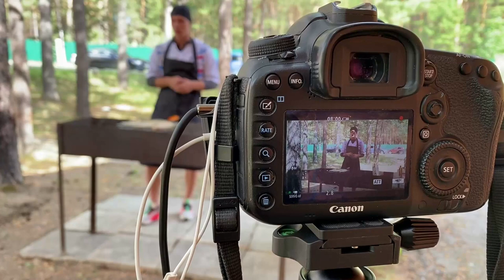ЯВУРАЛЕ // Знакомство с Кириллом Колесниченко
Готовим шашлыки и знакомимся с новичком команды Кириллом Колесниченко. Детские мечты, съёмки в фильме и любовь к русской литературе в новом выпуске Урал ТВ.

00:17 – приветствие
00:35 –  детская мечта и съемки в фильме
2:15 – учеба в Москве и «Война и мир»
3:21 – о футболе